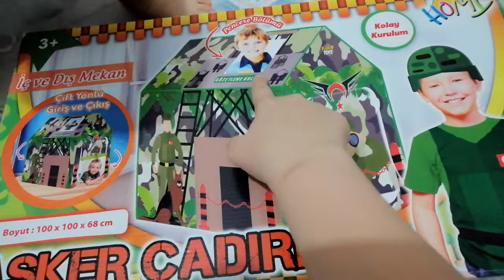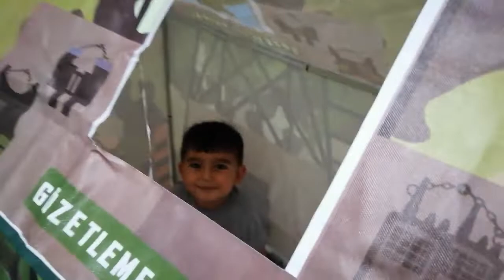Yağız'ın Asker çadırı harika.